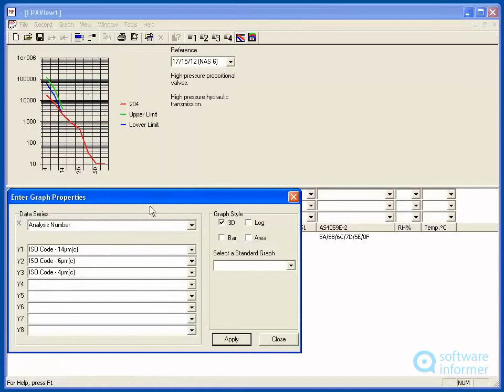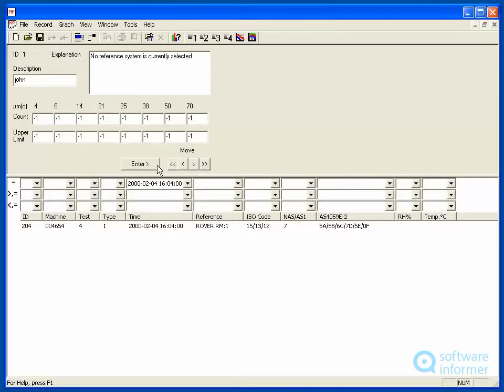Trying out LPA-View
It outputs and stores data recorded by MP Filtri particle analyzers. LPA-View2 is developed by MP Filtri UK Ltd. Read the full review of LPA-View